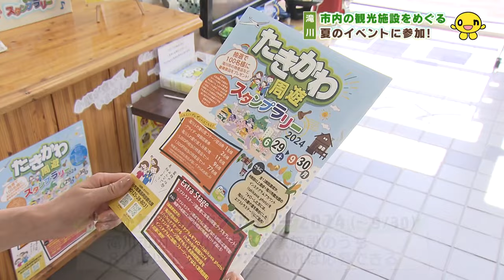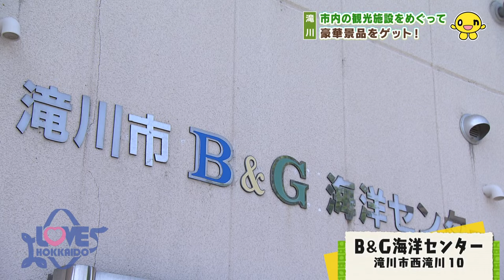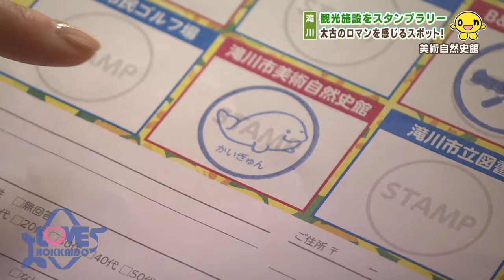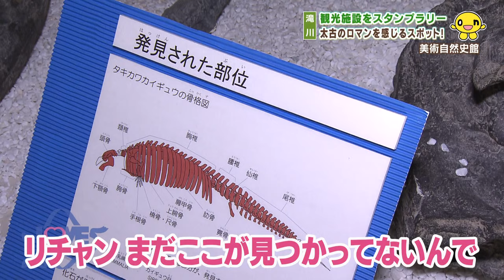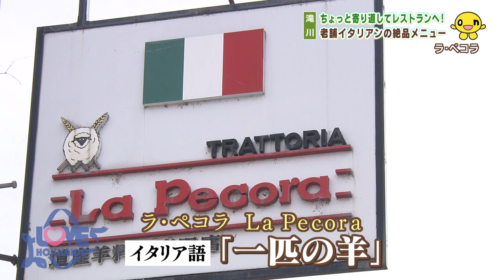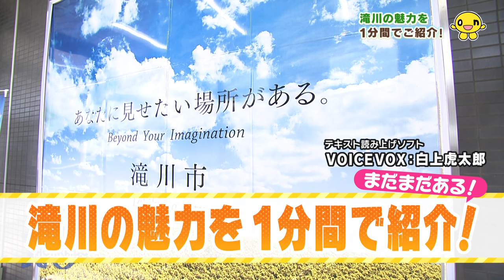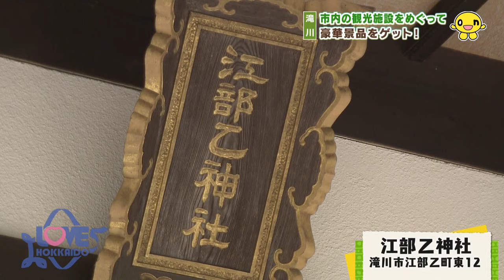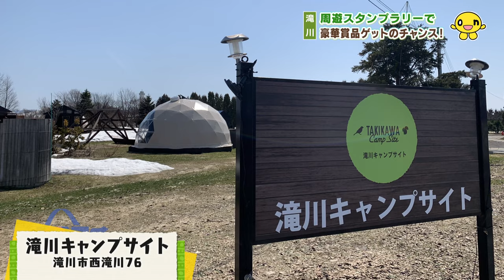『スタンプラリーで楽しむ滝川 』【HTB見逃し配信】 LOVE HOKKAIDO♯522 2024/8/3（土）放送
滝川市の12の観光スポットを対象に現在開催中の
「たきかわ周遊スタンプラリー2024」を体験する
今回のLOVE HOKKAIDO。
8か所以上を巡ってスタンプを集めると
抽選で豪華賞品が当たる！と聞いて張り切って観光に出発です。

夏にピッタリの水上スポーツができる施設では
緩やかな流れの川で一人のリカヌー体験。
ほとんど初体験というユリエちゃんは
最初は苦労したものの、インストラクターさんの指導で
あっというまに上達。カヌーの醍醐味を心行くまで楽しむことができました。

歴史ある神社もスタンプラリーの対象施設。
ご利益満点のちょっと変わったこま犬を見ることができます。

スタンプラリーから外れ、少し寄り道して
滝川ならではのグルメで腹ごしらえも。
「ラ・ペコラ」という老舗イタリアンで
絶品羊料理を平らげ、大満足の二人でした。